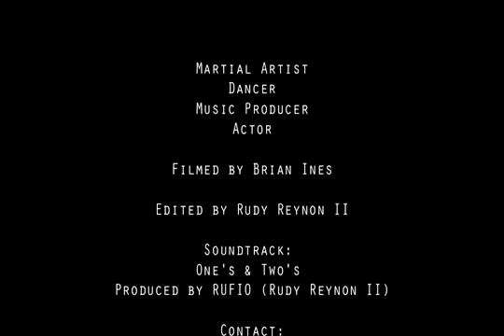Artes Maciais e dança Ru's Demo